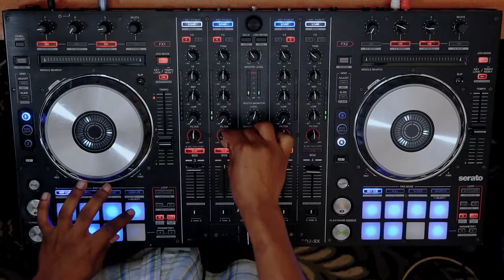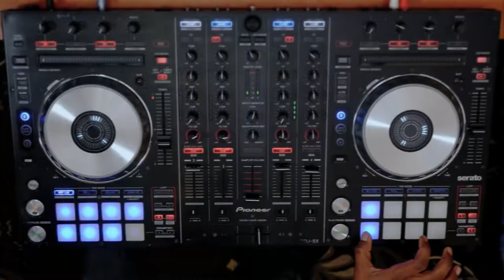Mix Reel #3 - More Harmonic Mixing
More Harmonic Mixing on all four channels.
Use pitch n time from Serato at the end on @jidenna9725 's voice run.

Tracks

1. Major Lazer & DJ Maphorisa - Particula (ft. Nasty C, Ice Prince, Patoranking & Jidenna).

2. MATATA ft SAUTI SOL - OVERSIZED T SHIRT.

3. Iyaz - Replay